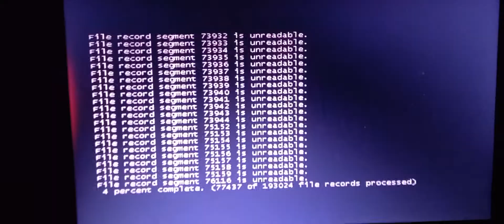UNSOLVED : The File or Directory is Corrupted or Unreadable